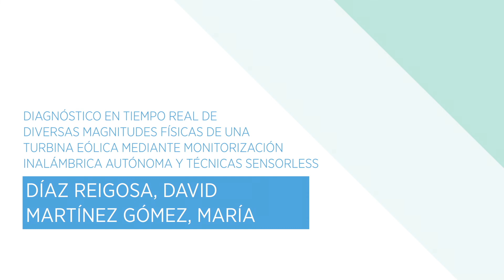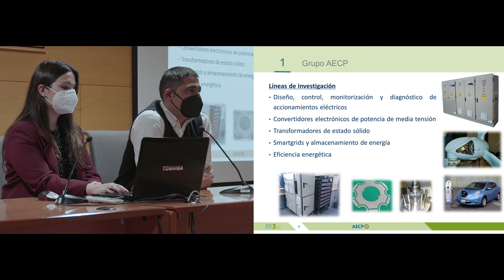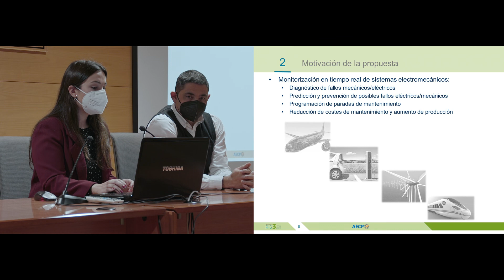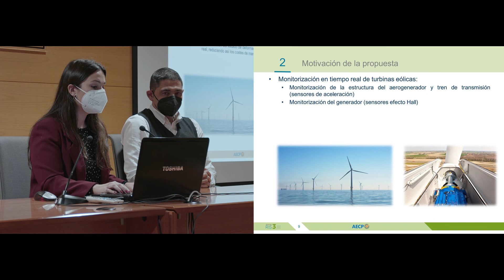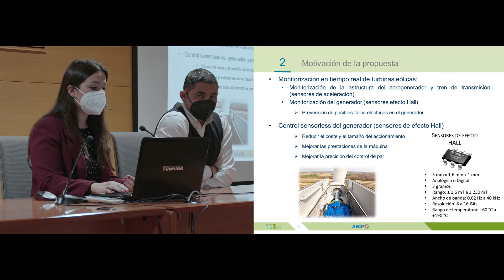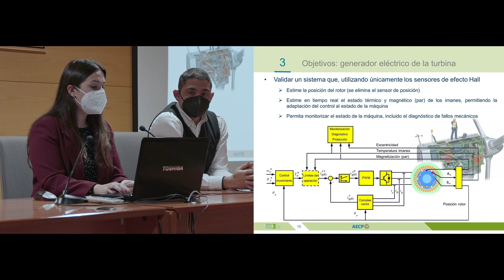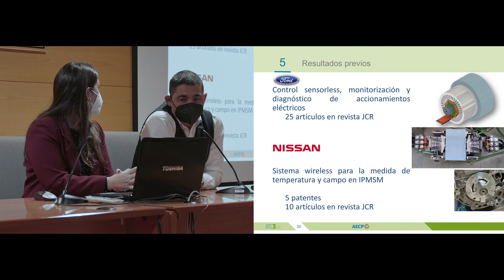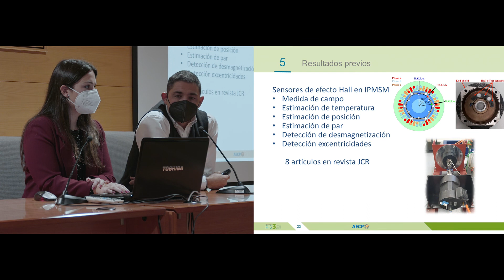Diagnóstico en tiempo real de diversas magnitudes físicas de una turbina eólica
David Díaz Reigosa y María Martínez Gómez